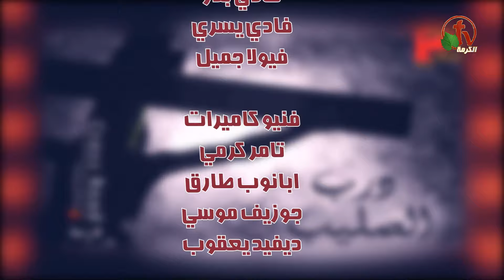لولا الصليب من أنا - ترنيم فريق الخبر السار - درب الصليب - Alkarma tv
ترانيم من أنتاج فريق الخبر السار بالأشتراك مع قناة الكرمة
Hymn Good News Team - Trail of the Cross - Alkarma tv